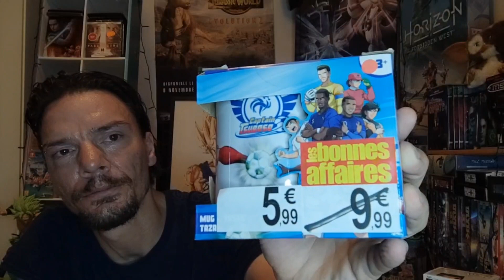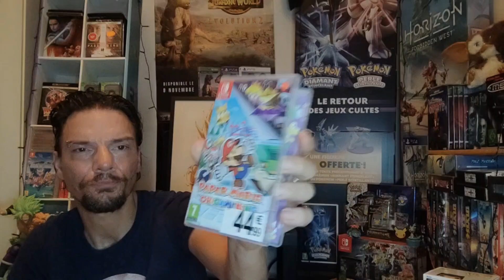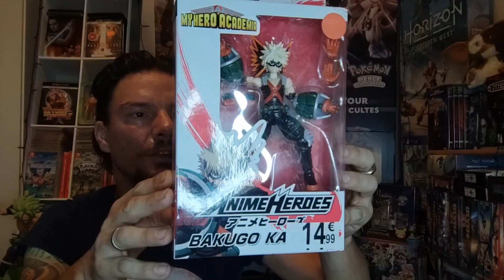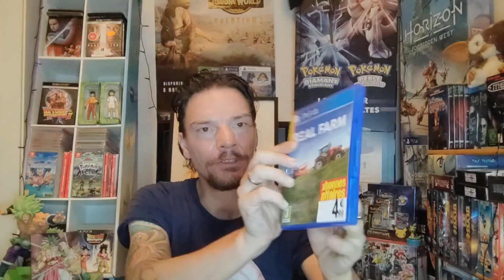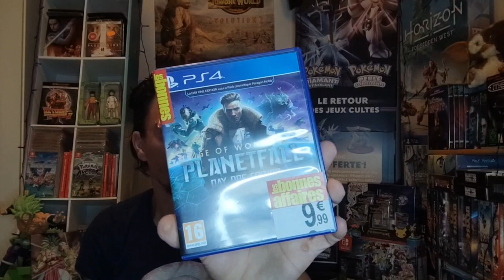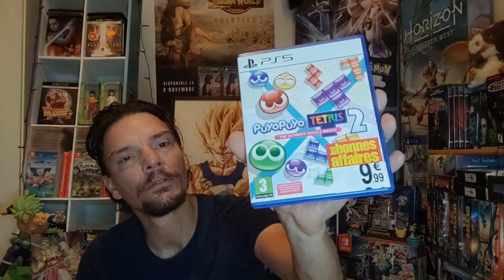le bilan final (soldes été 2022)